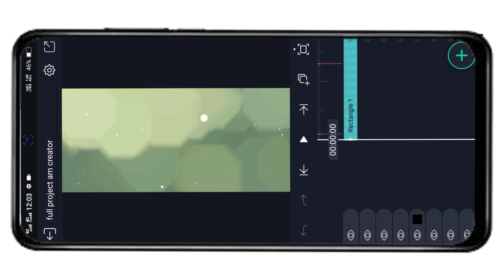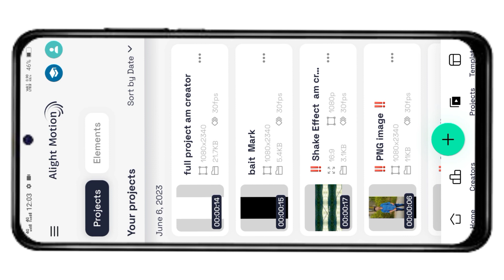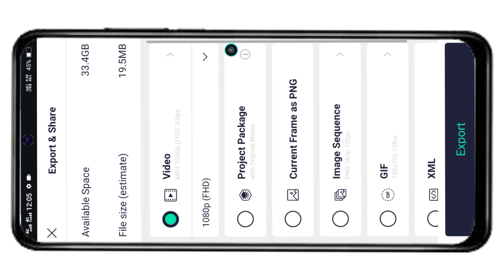happy birthday 🍺status editing alight motion happy birthday coming soon🍻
Gujarati Bewafa Status Editing Alight Motion 💔 Trending Video Editing Alight Motion 💔

આ ચેનલ ઉપર તમને આવા જ વીડિયો એડિટિંગ જોવા
 મળશે

અને આપણી ચેનલમાં નવી  વિડીયો એડિટિંગ જોવા મળશે

તો મિત્રો ચેનલ ને સબ્સ્ક્રાઇબ કરી લેજો

આપણા ચેનલ પર ગુજરાતી વિડીયો એડીટીંગ જોવા મળશે

બધું જ મટીરીયલ ની લીંક ડિસ્ક્રિપ્શનમાં હશે

સોશિયલ મીડિયા વેબસાઈટ પર ફોલો કરવાનું ભૂલતા નહિ

નવા વિડીયો એટીંગ જોવા માટે ચેનલ ને સબ્સ્ક્રાઇબ કરીલો

👍 COMMENTS

💠સોશિયલ મીડિયા પર ફોલો કર💠

💠ALL MATERIAL💠

💠Search results💠

Gujarati status editing alight motion video editing
Gujarati status editing trending video editing
Gujarati New status editing
Gujarati trending status editing
Gujarati Alight motion status editing
new Bewafa Status editing
new Gujarati Bewafa status
new Trending Gujarati Bewafa status editing
new Trending video editing Alight motion
Alight motion video editing Gujarati Bewafa

💠મિત્રો વિડિયો પસંદ આવ્યો હોય તો💠